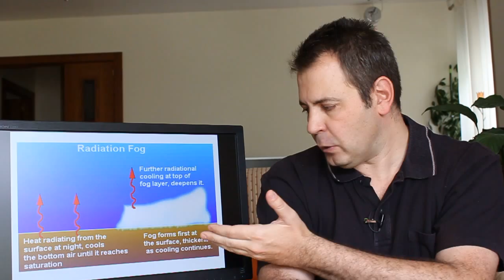Cap 7 Las nieblas de radiación